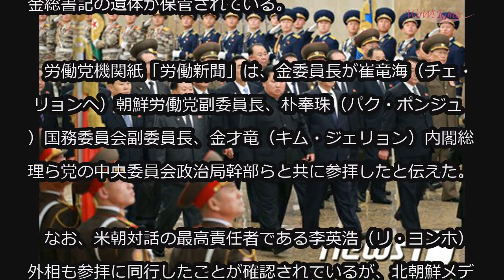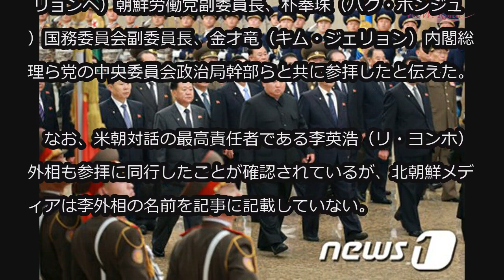正恩氏、故金正日総書記の死去8年目も錦繍山太陽宮殿を参拝 (12/17)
正恩氏、故金正日総書記の死去8年目も錦繍山太陽宮殿を参拝

金正恩（キム・ジョンウン）北朝鮮国務委員長が、先代である金正日（キム・ジョンイル）総書記の命日＝12月17日、錦繍山太陽宮殿を参拝を参拝した。錦繍山太陽宮殿には、金総書記の遺体が保管されている。

　労働党機関紙「労働新聞」は、金委員長が崔竜海（チェ・ リョンヘ）朝鮮労働党副委員長、朴奉珠（パク・ポンジュ）国務委員会副委員長、金才竜（キム・ジェリョン）内閣総理ら党の中央委員会政治局幹部らと共に参拝したと伝えた。

　なお、米朝対話の最高責任者である李英浩（リ・ヨンホ）外相も参拝に同行したことが確認されているが、北朝鮮メディアは李外相の名前を記事に記載していない。